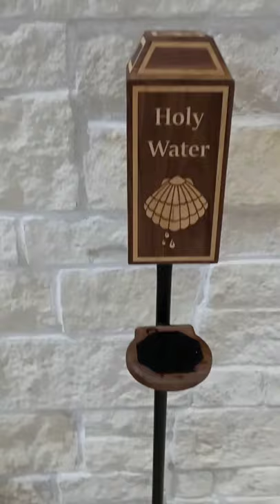Church Side Seeing, New Way To Get Holy Water At Church, Church Part 1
Cute Statues at our Church here.

And also a new way to get Holy Water. Nice way.